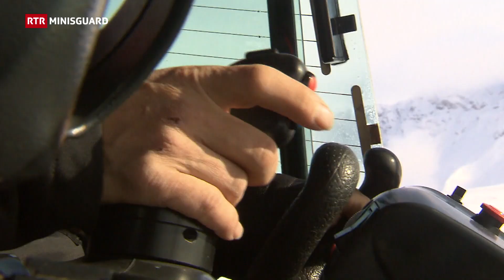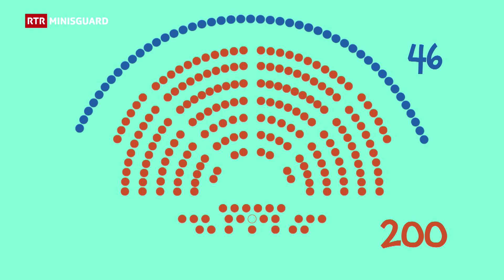Minisguard: Pista e politica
Sin pista – tge capita tut avant che ti pos ir cun skis u cun snowboard?

Igl ha dà naiv, ma be avair quella na fa anc betg las pistas. Per che skiunzas e snowboarders pon giudair a moda segira bellas pistas dovri bler dapli. Tranter auter insumma ina giada las pistas che vegnan preparadas da maschinas cun naiv natirala sco er artifiziala. Plinavant dovri runals e gondlas per che ti vegnias sin il culm. Ma er quels indrizs ston vegnir mantegnids e preparads. Il Minisguard è stà sin visita en in territori da skis per guardar tge che vegn tut preparà per la stagiun d’enviern.

Il Cussegl federal – co funcziuna el e co vegn el elegì?

Blers pajais han in schef u ina scheffa, savens in president u ina presidenta che maina il stadi. En Svizra è quai ina gruppa da set persunas – il Cussegl federal. Mesemna proxima vegn elegì in nov cusseglier federal. Il Minisguard declera co ch’il Cussegl federal funcziuna e co ch’in nov cusseglier federal u ina nova cussegliera federala vegn elegida.